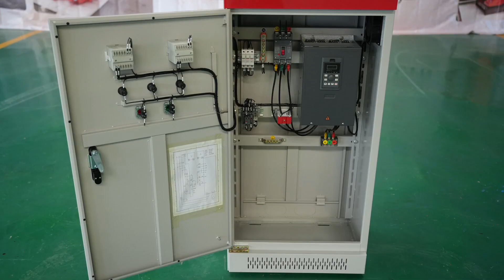mixed flow pump - An Pump Machinery